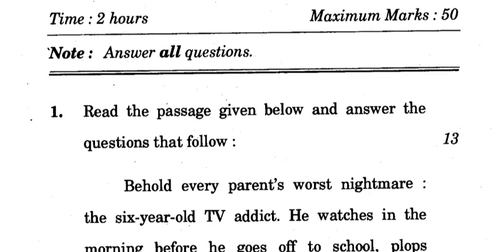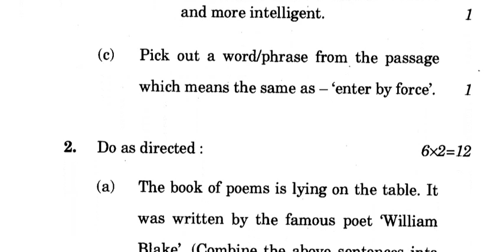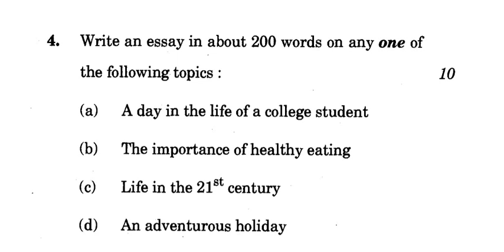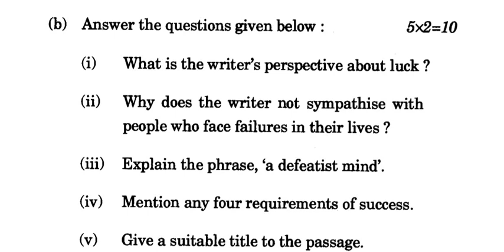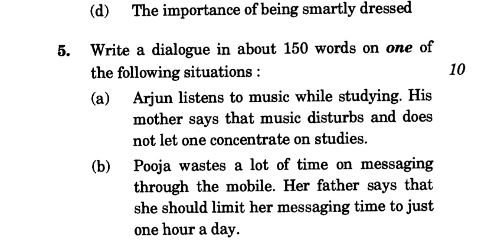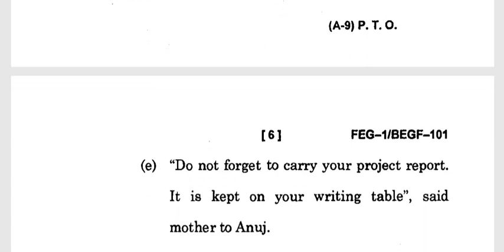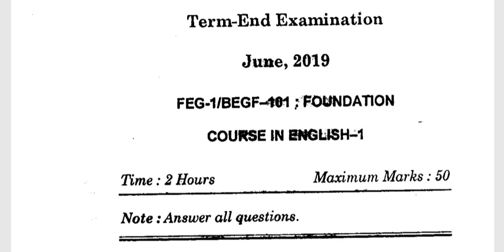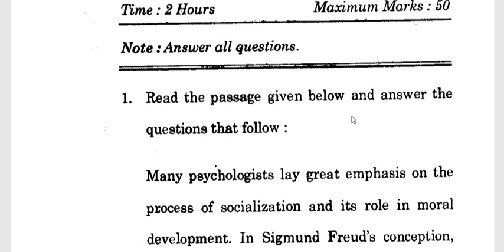BEGLA135/FEG1/BEGF101 FOR BAG/BCOMG/BSCG/BCA/BTS/BA/BCOM/BSC STUDENTS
FOUNDATION COURSE IN ENGLISH IGNOU OLD QUESTION PAPER FOR BACHELOR PROGRAMMES